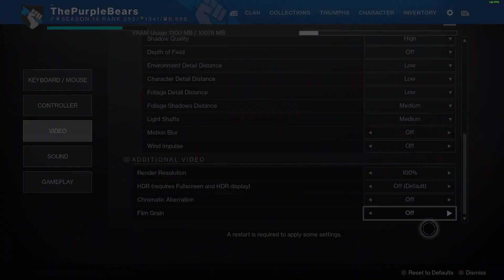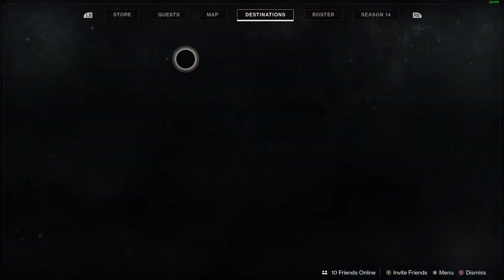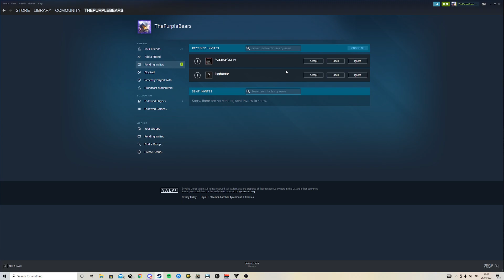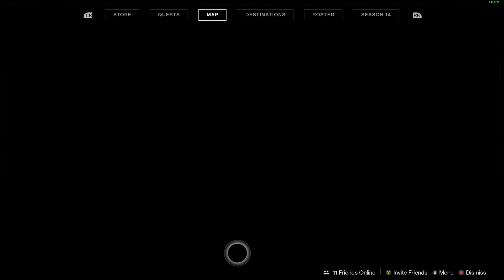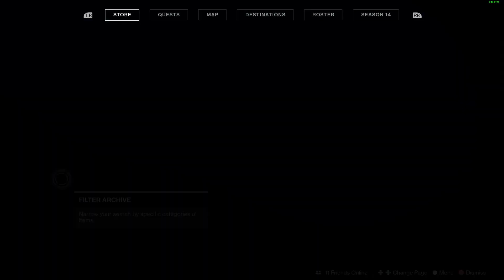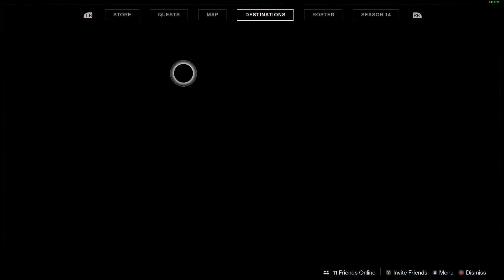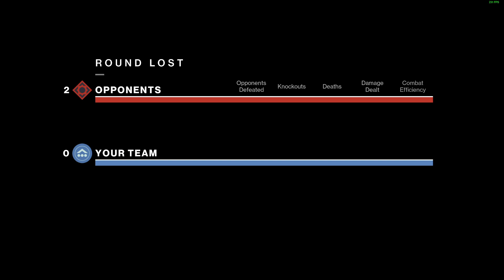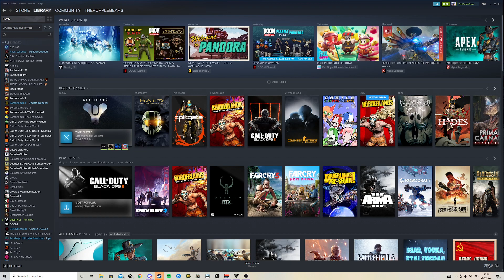Destiny 2 comp